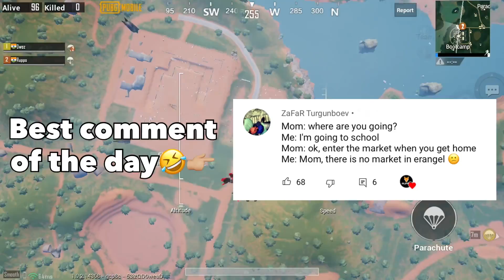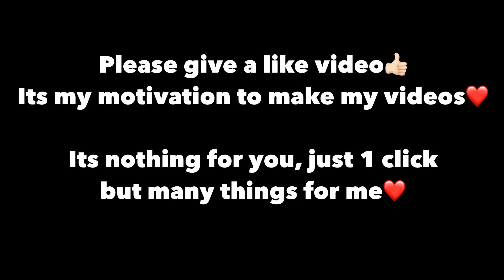BEST LANDING in BOOTCAMP!! | NEW KILL RECORD | PUBG MOBILE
My best landing in bootcamp, 35 kills solo vs squads, also new record in sanhok!